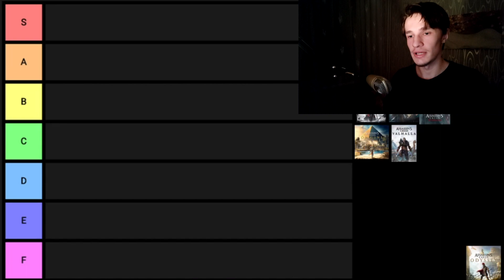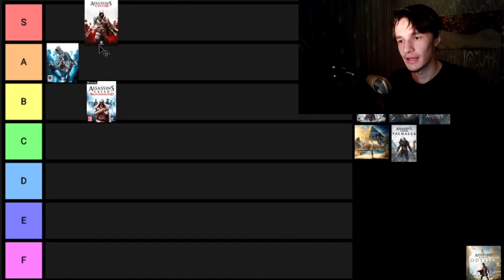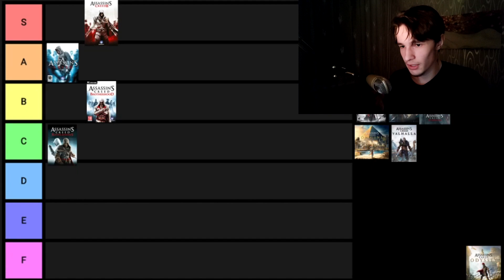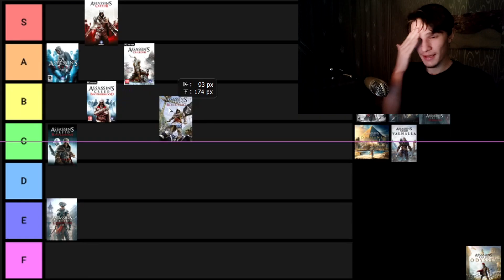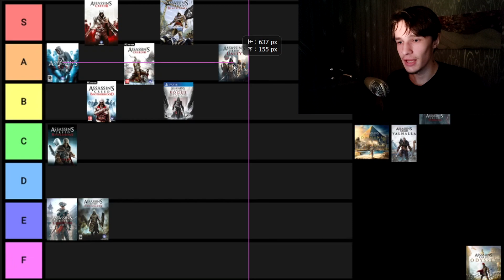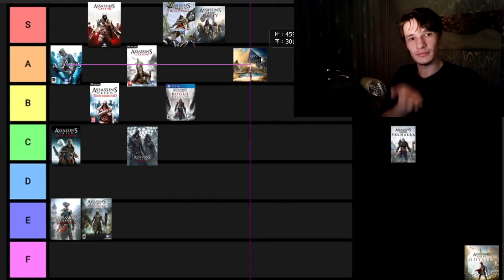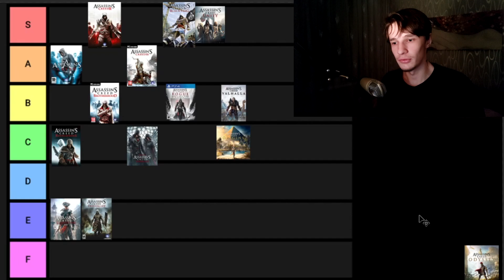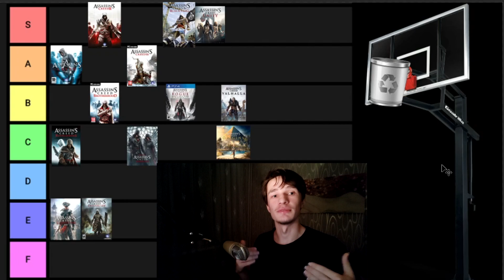🏆Assassin's Creed game Tier List [2021]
My Assassin's Creed tier list. Which assassin's creed games are best and worst. Hope you enjoy :)

Of course you can argue about some positions. Because I prefer Assassin's Creed Brotherhood over Assassin's creed 2. But I didn't want to push my personal favourites to the top. Assassin's creed Valhalla could be better if I actually played it. But I don't feel tempted to play the new Ubisoft games. I think Ubisoft best games were made around 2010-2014. Assassin's creed Unity is a great game with parkour and stealth, as well as good fighting system itself. Assassin's creed Black Flag is good in term of broadening the Assassin's Creed games. There are typical assassin things, as well as good pirate theme and ship battles. Assassin's creed 3 was revolutionary in my opinion. It had a simple story, but it was interesting for me. One of the greatest soundtracks in Assassin's Creed games. So in general, there are some things I would change in this Assassin's Creed tier list, but I think it's pretty good. Some games are better in other aspects. For example, Assassin's Creed 4 Black Flag has a great story.